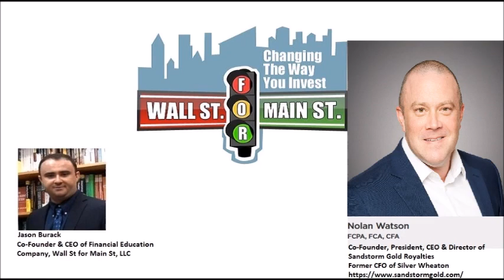Nolan Watson: Central Bankers Rapidly Devaluing Currencies Will Accelerate Gold's Bull Market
Jason Burack of Wall St for Main St interviewed returning guest, Co-Founder, President and CEO of Sandstorm Gold (NYSE: SAND) Nolan Watson.

Nolan has his finger on the pulse of mine finance for the gold, silver and copper mining industry. Many deals come across his desk and because of the very strict due diligence process of Sandstorm Gold, nearly all of them get turned down.

Nolan Watson also recently did 2 interviews for Kitco about the gold mining industry during the coronavirus:
1) His written one last week: Who's operating? Who's closed? It's all random
2) New audio interview from earlier this week: 'We are in totally unprecedented territory' - Nolan Watson

During this 30+ minute interview, Jason asks Nolan for his thoughts on what has transpired in the last 4-5 weeks with the Federal Reserve and other central banks trying to counteract what's happening in the real economy?

Nolan talks about how prior to the coronavirus the global debt problem was already too large and how governments and central banks are trying to solve a debt problem with even more debt. Nolan sees enormous currency devaluation as the only "solution" central banks will ultimately decide on. This should accelerate the next phase of gold's bull market with gold going over $2,000 per ounce in the near future.

Jason also asks Nolan about the current state of the gold and copper mining industries given the damage the coronavirus has done to the global economy. Nolan says how the coronavirus has just created unprecedented demand destruction.

Sandstorm Gold is about to get a lot of cash from exercised warrants into their treasury in the next week or two and will be debt free and looking for its next deal for more growth.

Send Bitcoin to: 1N5iDrazojYX5rWxmoyp982RDXJzJrFoPC
Send Ethereum (ETH) to: 0x748dD59fA5d5dF80E8C0038DD4F60DAb810fe61a
Send Litecoin to: MW7g44j5FX9CYEkvfPvxsW5dFjHY84yup4
Send DASH to: XuEEhWptwf1XxP2nFYQxmBfBBJYehqRoBJ
Send Zcash (ZEC) to: t1MGcxyWpiH6JeyF9nnWHw9poRpvTW4PT6S
Send Bitcoin Cash (BCH) to: qr7mp7f053rwnpxalxljl3f9x5tulzv53ya88d7wch